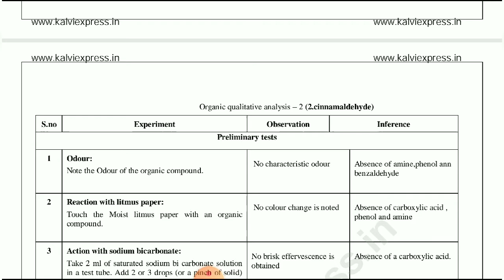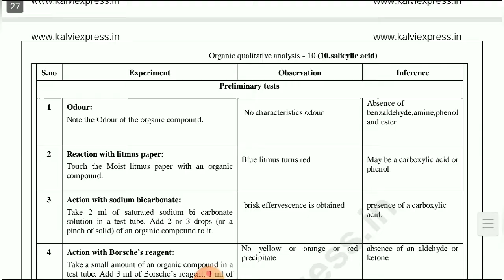Class 12 Tamilnadu State board New Syllabus | Chemistry Practical Guide | Organic salts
I have shared chemistry Practical Guide in this video. Make use of the material.

To download, use this link